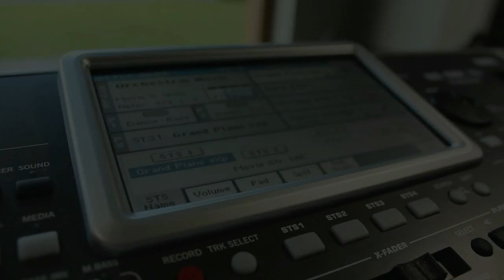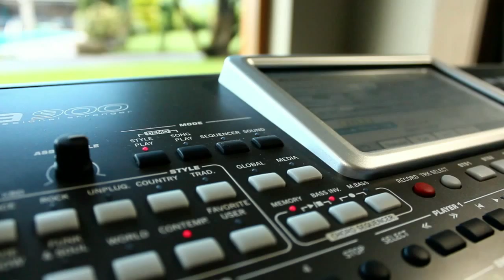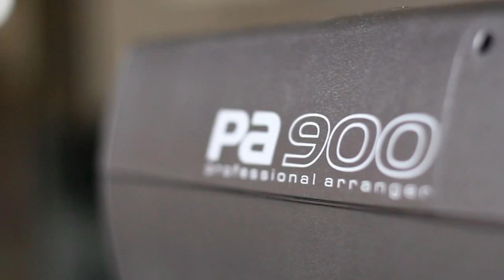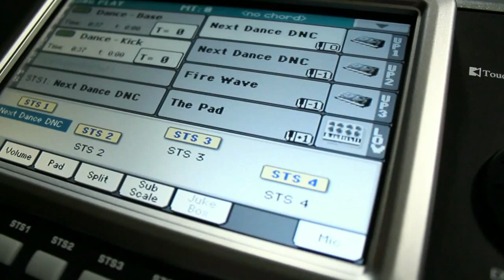Un nouvel arrangeur chez Korg: le Pa900 ( La Boite Noire )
Pour marquer son 50ème anniversaire Korg présente le Pa900.

Avec le Pa900, vous entendrez quelque chose de réellement différent et ce, dès le premier contact.
Le son incroyablement naturel que délivre le PA900 repose sur la technologie DNC. Les styles sont également d'un réalisme époustouflant... Grâce à son système d'amplification de 2 x 20W, son harmoniseur  ainsi que son encodeur/lecteur MP3 et sa sortie vidéo, le Pa900 a tout pour vous séduire...

Des styles puissants et professionnels
Les Styles du Pa900 découlent du fabuleux Pa3X. Plus de 400 styles reconfigurables sont inclus, disposant chacun de 3 intros, 4 variations, 4 fills, break et 3 fins.
Des sonorités hyper-réalistes
Le moteur sonore RX renforcé offre des sons d'un réalisme incroyable incluant entre autre, des pianos empruntés au Korg SV-1 Stage Vintage piano, et des Ambience Drums (sons de batterie capturés avec l'acoustique du studio d'enregistrement).
Des harmonies et des chœurs parfaits
Grâce à l'harmoniseur de voix TC-HELICON, la création de chœurs réalistes devient un jeu d'enfant. Trois algorithmes d'harmonisation exclusifs permettent de rajouter des harmonies à des degrés différents. Les harmonies sont générées à partir de la voix principale, ou, si vous souhaitez obtenir un résultat plus "précis", à partir du clavier ou d'une piste midi de votre séquence.

Lecture et enregistrement audio
Le Pa900 vous permet d'enregistrer vos performances sous forme de données audio MP3 ainsi qu'en MIDI FILE. Ce nouvel arrangeur permet également de lire les données MP3.
Le Pa900 permet la lecture de deux morceaux MP3 en simultane. La transposition, le changement de tempo, la "suppression" du chant et la détection automatique des accords pour les harmonies vocales font parties des possibilités d'interaction temps-réel dont vous disposez sur les fichiers MP3.